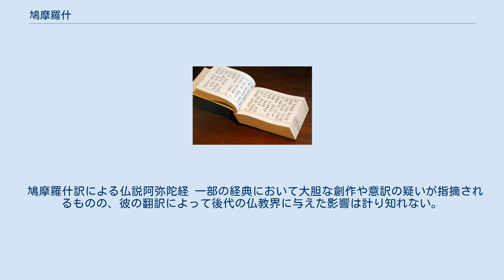鳩摩羅什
鳩摩羅什（くまらじゅう、サンスクリット語: कुमारजीव、Kumārajīva、クマーラジーヴァ、344年 - 413年、一説に350年 - 409年とも）は、亀茲国（きじこく）（新疆ウイグル自治区クチャ市）出身の西域僧、後秦の時代に長安に来て約300巻の仏典を漢訳し、仏教普及に貢献した訳経僧である。
最初の三蔵法師。
のちに玄奘など、多くの三蔵法師が現れたが、鳩摩羅什は玄奘と共に二大訳聖と言われる。
また、真諦と不空金剛を含めて四大訳経家とも呼ばれる。
三論宗・成実宗の基礎を築く。
 漢名の鳩摩羅什（くまらじゅう）はサンスクリット名のクマーラジーヴァの音写である。
略称は羅什（らじゅう）または什（じゅう）。
 キジル石窟の入り口前の広場に最近建てられた鳩摩羅什の像 主なもの。
 鳩摩羅什訳による仏説阿弥陀経 一部の経典において大胆な創作や意訳の疑いが指摘されるものの、彼の翻訳によって後代の仏教界に与えた影響は計り知れない。
なお、唐の玄奘三蔵による訳経を「新訳」（しんやく）と呼び、鳩摩羅什から新訳までの訳経を「旧訳」（くやく）、それ以前を古訳と呼ぶ。
 道生・僧肇・慧観・僧叡の4人を四哲と称す。
その他に、道融・曇影・慧厳・道恒・道常などを加えて十哲と称される（なお書により異説あり一致しない）。